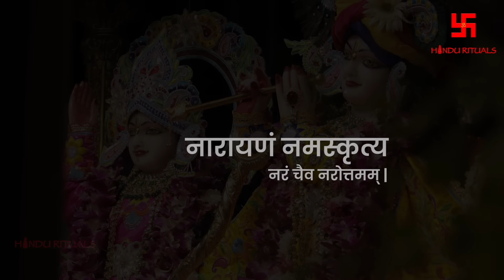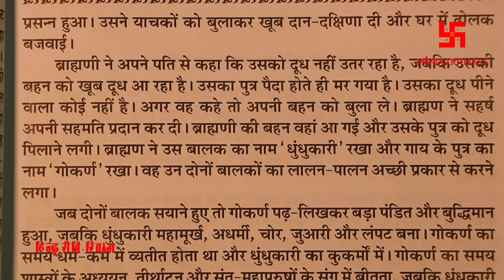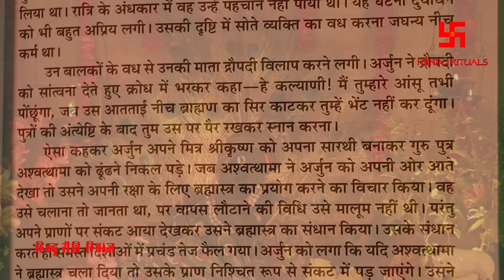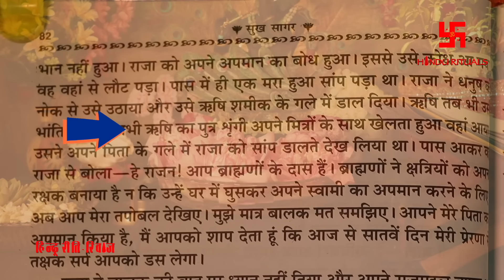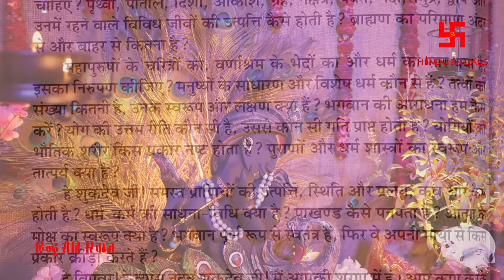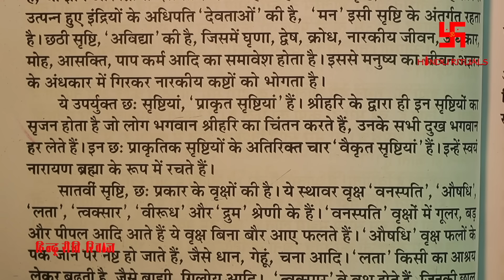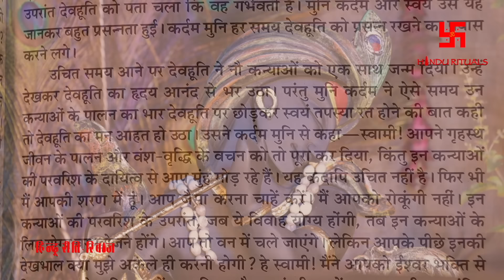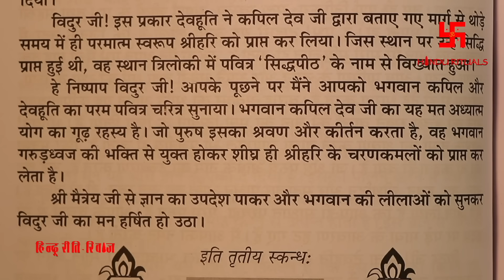सम्पूर्ण श्रीमद्भागवत महापुराण भाग 01 | Complete Shrimad Bhagwat Puran Part 01 | Bhagwat Audio Book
सम्पूर्ण श्रीमद्भागवत महापुराण भाग 01 | Complete Shrimad Bhagwat Puran Part 01 | Shrimad Bhagwat Puran Audio Book by Rajeev Singh
Please donate to this UPI ID to help us in making such Content :- dayanand.singh13@oksbi
To Buy different religious Goods, Spiritual things, Holy Books, Puja Samagri etc. Go to the
From the Writer's Desk;
कृष्णं वंदे जगदगुरुम..
श्रीमदभागवत पुराण वैष्णवों का सर्वस्व है।  वे इसे परात्पर परब्रह्म लीला विग्रह श्री कृष्ण का शब्द विग्रह मानते हैं , अर्थात इस महापुराण का दर्शन,पारायण और श्रवण रासबिहारी श्री कृष्ण की आराधना है ,उन्हें प्रसन्न करने तथा उनकी कृपामयी भक्ति प्राप्त करने का परम साधन है।
इस पावन ग्रन्थ में वेदों, उपनिषदों तथा दर्शन की निगूढ़ एवं रहस्यमय विषयों को अत्यंत सरलता से निरूपित किया गया है।
इसमें द्वैत, अद्वैत, द्वैताद्वैत, विशिष्टाद्वैत, प्रेमाभक्ति, सकाम-निष्काम कर्म, निर्गुण-सगुण जैसी विपरीत प्रतीत होने वाली विचार धाराओं का आलौकिक समन्वय है।
यह पावन ग्रन्थ क्योंकि मूलरूप से संस्कृत में लिखा गया है और इस भाषा में प्रवाह की लिए एक विशेष परंपरा से शिक्षा आवश्यक है, इसलिए हिंदी भाषी जिज्ञासुओं की लिए विद्वान् महापुरुषों ने "शुक सागर" की रचना की। भगवान शुकदेव और परीक्षित की बीच हुए संवाद की रूप में श्रीमद्भागवत की प्रस्तुति की गयी है, इसलिए इसके संक्षिप्त हिंदी रूपांतर का नाम "शुक सागर" है। यही "शुक सागर" लोगों की बीच "सुख सागर" की रूप में भी प्रसिद्द हो गया, अर्थात परम सुख प्रदाता होने की फलस्वरूप यह "सुख सागर" है।
Playlist Links;-